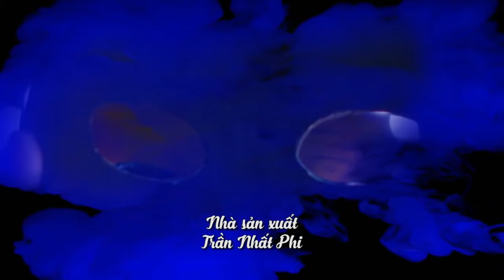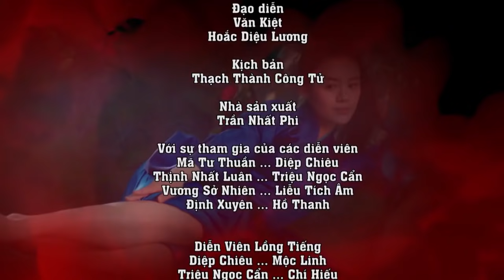[ PHIM HAY ] TƯỚNG QUÂN TẠI THƯỢNG - TẬP 58 LỒNG TIẾNG | PHIM KIẾM HIỆP CỔ TRANG TRUNG QUỐC 2020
PHIM MỚI sẽ liên tục cập nhật những bộ phim đặc sắc nhất mỗi ngày từ cổ trang đến hiện đại, từ tình cảm, lãng mạng đến hành động gây cấn, phim ngôn tình , phim bộ trung quốc hay nhất 2020, phim kiếm hiệp 2020,các phim bộ hay có thuyết minh …. PHIM MỚI hy vọng mang đến cho cộng đồng người xem onNỘI DUNG PHIM:

Tướng Quân Tại Thượng (Oh My General): Bộ phim kể về mối tình kỳ lạ của Diệp Chiêu, con gái của tướng quân Diệp Đức, lớn lên trong doanh trại, chuyên cải nam trang, võ nghệ cao cường, anh khí ngời ngời và Triệu Ngọc Cẩn, mỹ nam đệ nhất Đại Tống, Cháu trai của Tống Nhân Tông, anh tuấn hơn người, dung mạo sánh ngang với Phan An.

Tên khác: Tướng Quân Ở Trên Ta Ở Dưới
Tên Tiếng Anh: Oh My General (2017)
Kịch bản: Quất Hoa Tán Lý
Đạo diễn: Văn Kiệt, Hoắc Diệu Lương
Diễn viên: Kim Lệ Đình, Mã Miên, Tiêu Hàm, Vương Tuyên, Trương Gia Dật, Phan Thời Thất, Chu Vĩnh Đằng, Vương Sở Nhiên, Đinh Xuyên, Thịnh Nhất Luân, Mã Tư Thuần
Nhà sản xuất: Trần Nhất Phi
Thể loại: Lịch sử, Lãng mạn, Cổ trang, Chiến tranh
Quốc gia: Trung Quốc
Số tập: 60
Thời lượng: 45 phút/tập
Chất lượng: Lồng Tiếng HD 1080p
Năm Sản Xuất: 2017
Phimmoi TướngQuânTạiThượng OhMyGeneralline những phút giây trải nghiệm giải trí trọn vẹn. PHIM MỚI #... #...